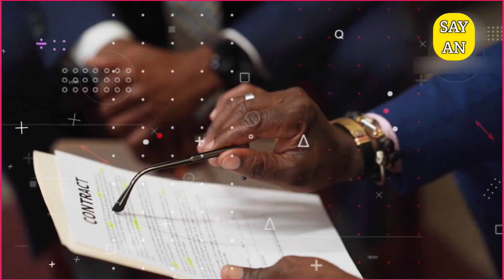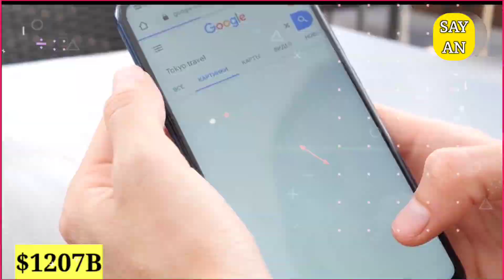Why iPhone 9 is not launched?/ Why iPhone 9 skipped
Why iPhone 9 is not launched?

☆☞ Note it - This video has no negative impact on the original works (It would actually be positive for them)